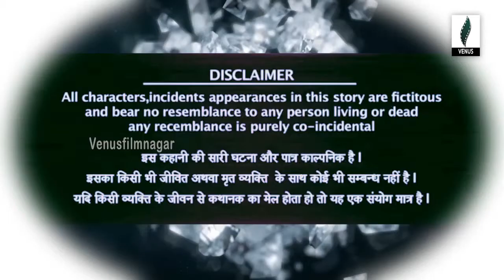Romantic Crime Story in Hindhi || Venus Filmnagar || Latest Hindhi Short Films & Movies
Watch It : New Hindi Movies & Crime Short Films 2019 || Venus Filmnagar || Latest Hindhi Short Films & Movies